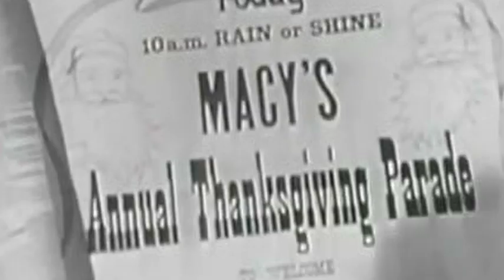The Oz Mob of Circus Oz Invades New York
The awesome Aussies of Circus Oz have officially arrived - and they're taking over New York City for the holidays!

Want tickets to see them in action November 30 - December 30 at The New Victory Theater?